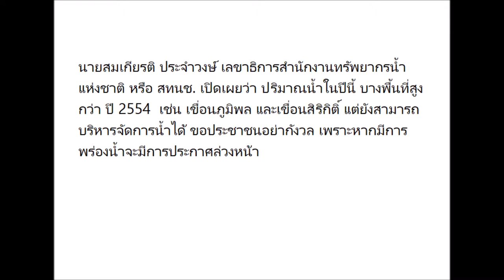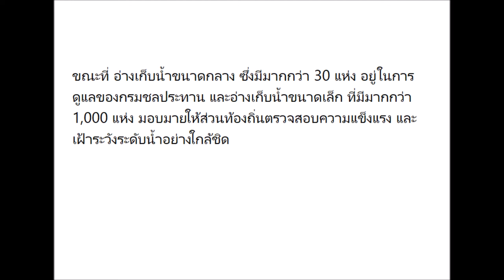เฝ้าระวัง! ระดับน้ำมากกว่า "น้ำท่วมใหญ่ปี 54"-ตั้งศูนย์ดูแลตลอด 24 ชม.